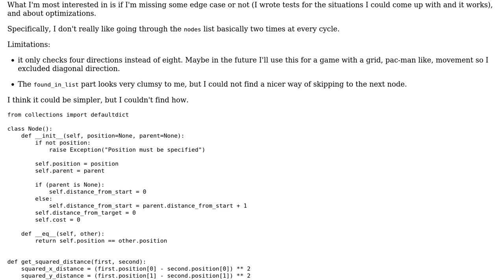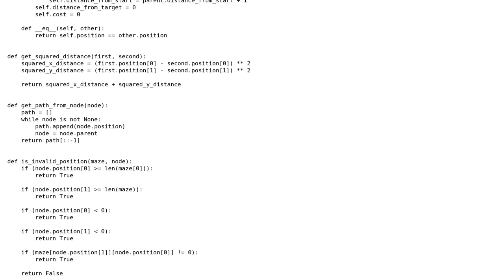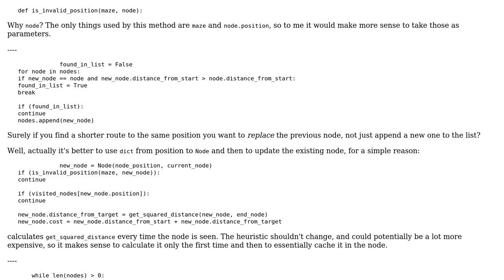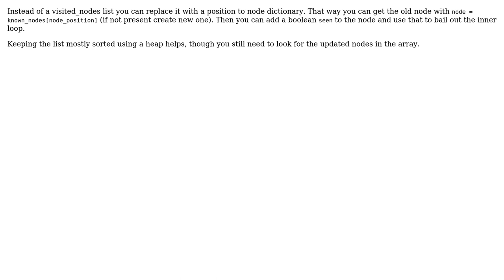Code Review: A\* algorithm as simple as possible (2 Solutions!!)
Code Review: A* algorithm as simple as possible

With thanks & praise to God, and with thanks to the many people who have made this project possible! | Content (except music & images) licensed under CC BY-SA | Music | Images & others | With thanks to user ratchet freak user Peter Taylor user ChatterOne and the Stack Exchange Network Trademarks are property of their respective owners. You are responsible for your own actions.